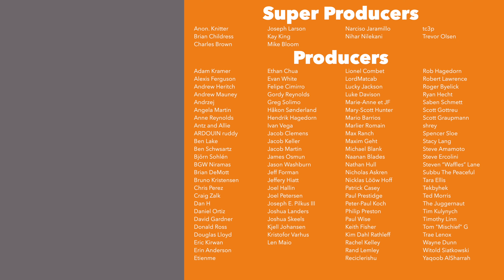Caesar! - Playthrough With Friends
Today, I am joined by my friend Anastasia to play a full game of Caesar! I will start with a brief overview of the game, and then we will teach the rules while we play.

If you enjoyed this video, please consider directly supporting the channel so that more videos like this one can be made :) Learn how

Timestamps:
Introduction - 0:00
Game overview - 1:14
Game start - 2:22
Scoring regions - 6:59
Zone control chaining - 8:24
Wild tokens - 11:01
Centurion bonus - 11:07
Senate bonus - 12:12
Tying for control - 13:57
Spears bonus - 17:05
Poison bonus - 17:35
Endgame discussion - 39:20